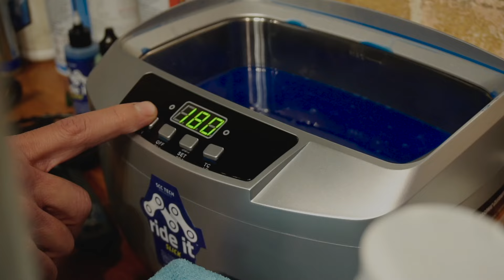Specialized S-works Stumpjumper PRO Build - Peak State Fit & SCC TECH BIKE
SCC TECH Joins Dakota Janes as he builds his dream ride using the full line of Ride It products to build an S-Works Stumpjumper with
MRP Suspension front and rear
Sram GX Drivetrain
TRP Brakes
PNW: Bar, Stem, and dropper post.